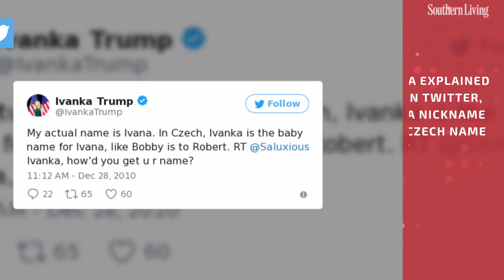Do You Know Ivanka Trump’s Real First Name? | Southern Living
What’s in a (nick)name?